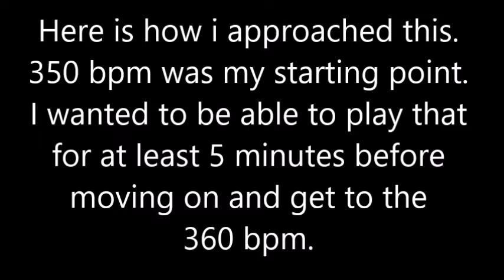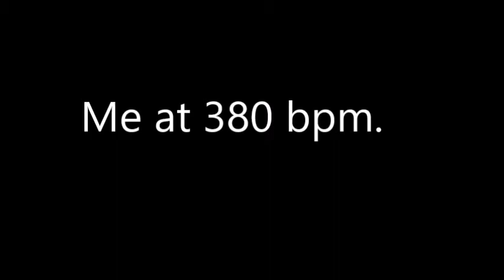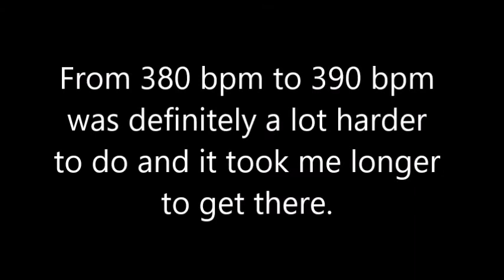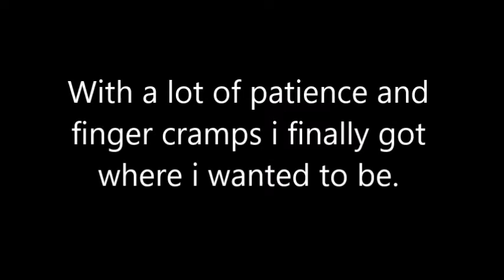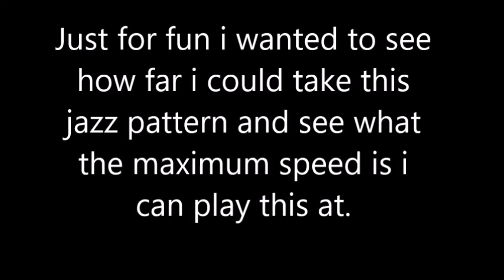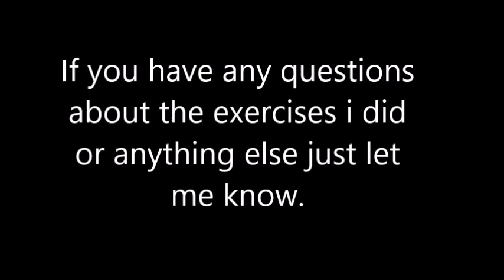Fast Jazz Ride Drumming - My journey to the 400 bpm Fast Jazz Drumming - Yanick Drums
Fast Jazz Ride Drumming! In this is a video i show you my journey to the 400 bpm fast jazz ride drumming. being able to play fast Jazz. Jazz ride cymbal.
I show you where i started and how i was able to get to the 400 bpm and even go higher then that.